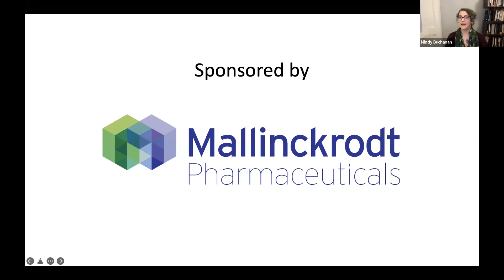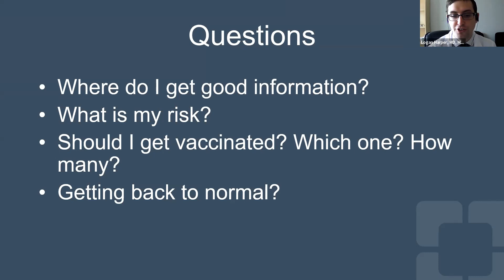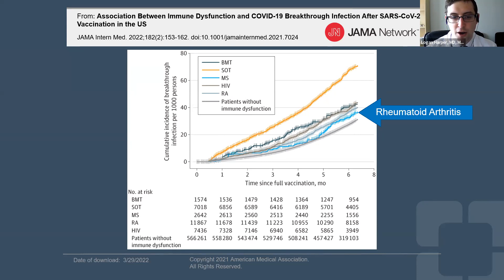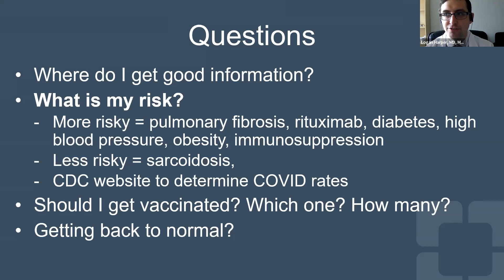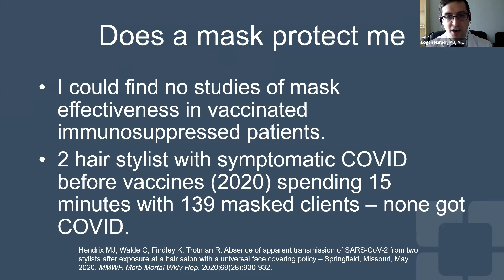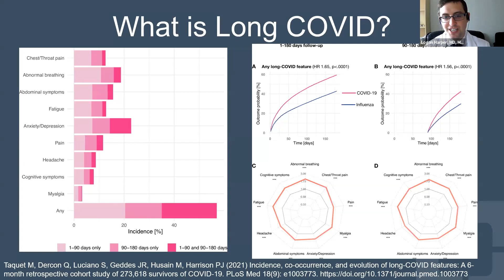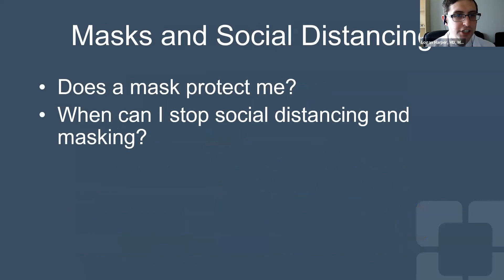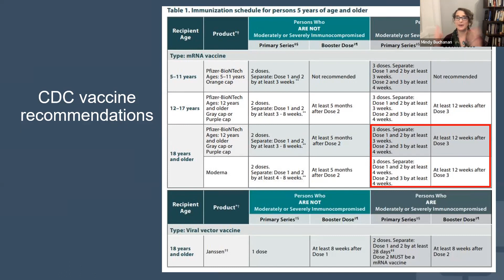Education Webinar: Demystifying COVID-19 Recommendations